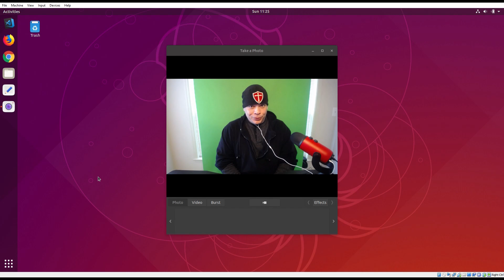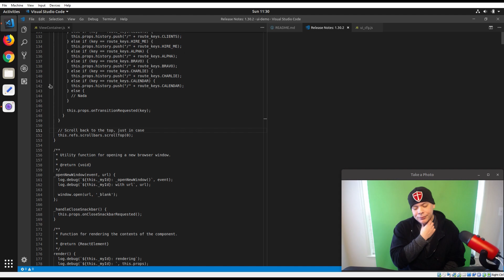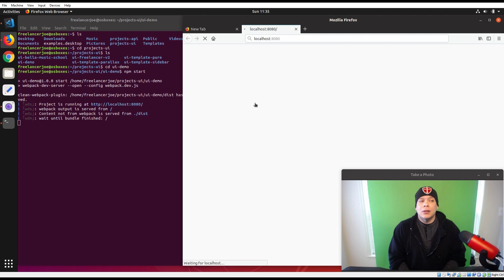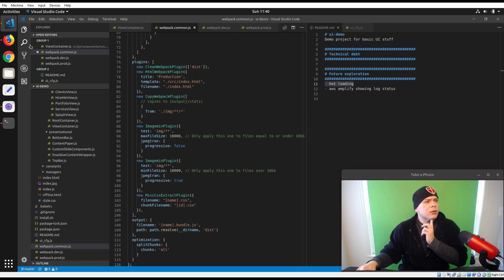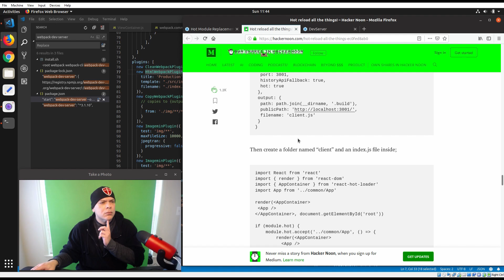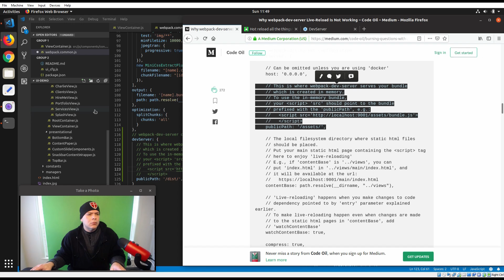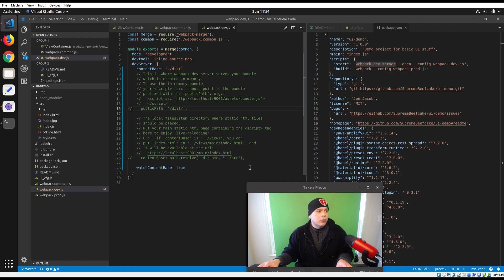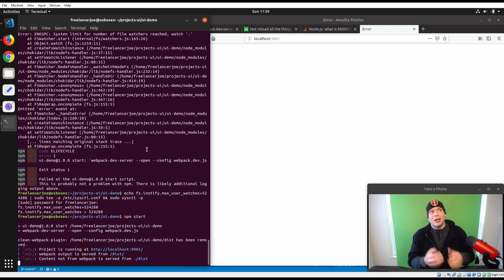01-13-2019 Freelancer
Back to 'live' content.